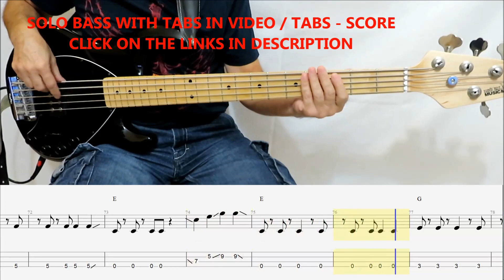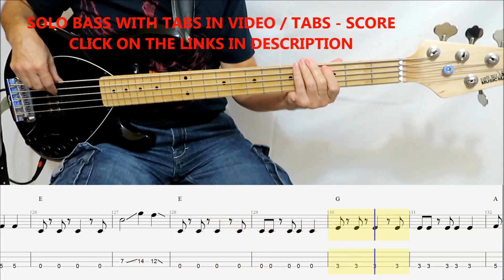The Struts - Body Talks (BASS COVER TABS)